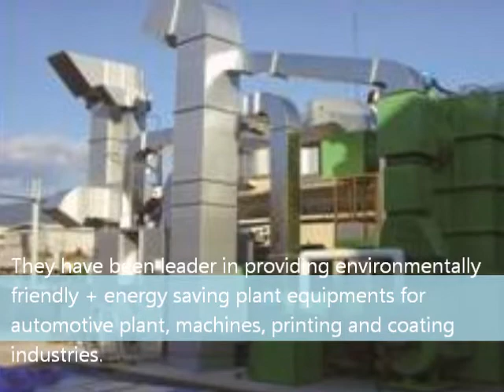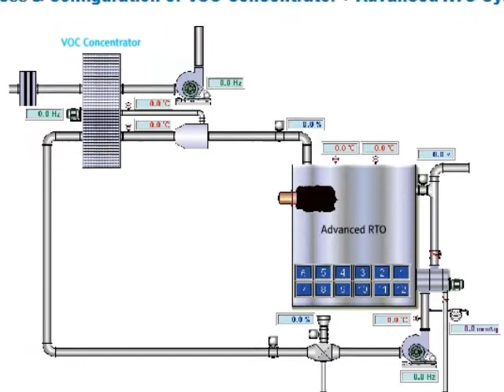Sang Won Machinery, excellent environmental company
Sang Won Machinery with 1st Factory of Hang-dong and 2nd Factory of Dohwa-dong are located in Incheon, Korea.
Since 1984 establishment, Sang Won has supplied many painting & coating plant, dry oven system, brazing furnace system, washing system and vacuum impregnation system for automotive plant & machine industries.
Moreover, Sang Won added environmental air pollution removal systems into engineering & manufacturing business from 1993.
These experiences and technologies have resulted in Sang Won Machinery being recognized as Korean representative leader. They have been leader in providing environmentally friendly + energy saving plant equipments for automotive plant, machines, printing and coating industries.